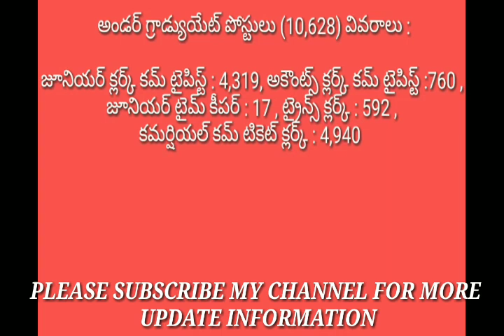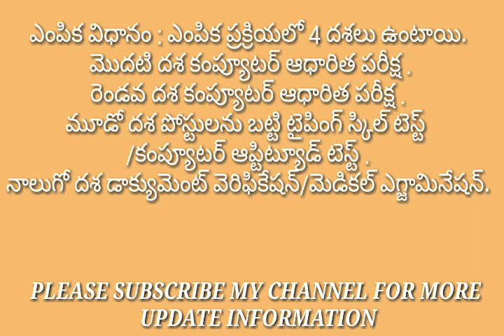రైల్వే రిక్రూట్మెంట్ బోర్డ్ ఎన్టిపిసి పోస్టులు